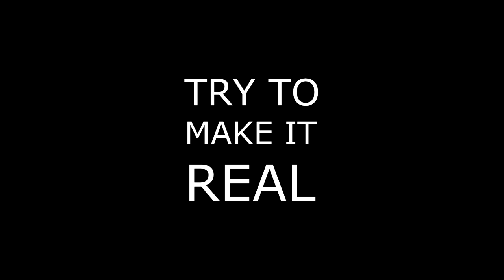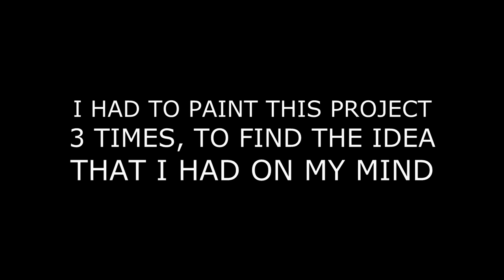i'll take your heart in body painting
This is one of my last art pieces, trying to create a 3D effect with body painting technique...
if you wanna see more of my artwork, you can watch my Facebook Page...
 "RETO CREATIVO" I hope you like it!!!  \(*u*)/

Body Painting by: Miguel Angel
Photography by: Harold Valencia